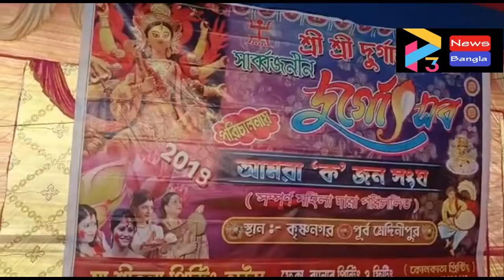WOMEN DURGA PUJO AT NANDIGRAM 2#14 10 21 P3 NEWS BANGLA#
নন্দীগ্রাম-২ব্লকের কৃষ্ণ নগর আমরা কজন পরিচালিত সম্পূর্ণ গ্রামীন মহিলারা দুর্গ পূজা করেন। সাবেকি প্রতিমা।